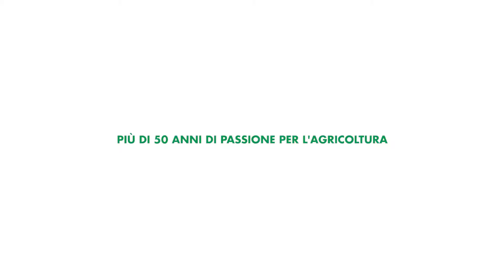MS Disinfectants | ITA (+ subs)